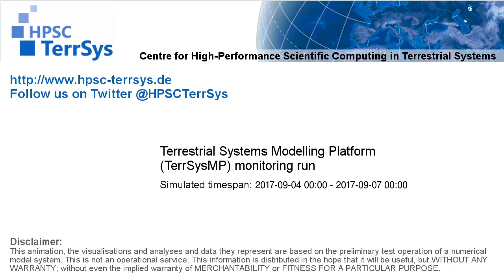TerrSysMP monitoring run 2017-09-04 - wind speed - Europe (72h)